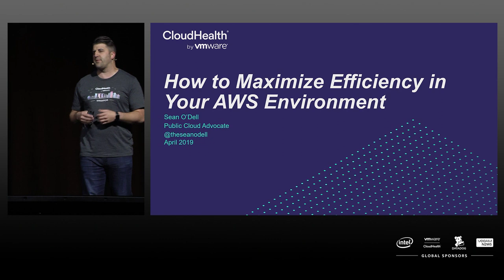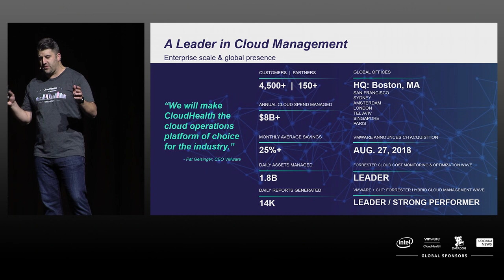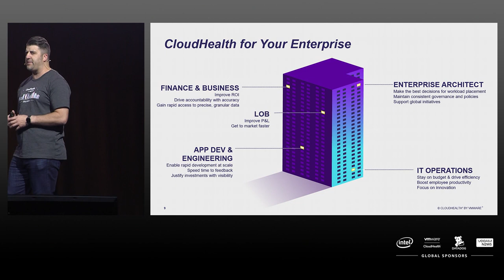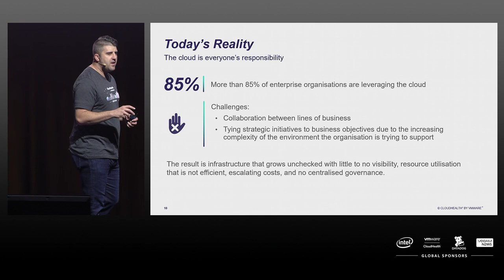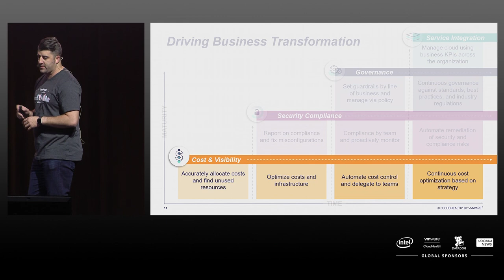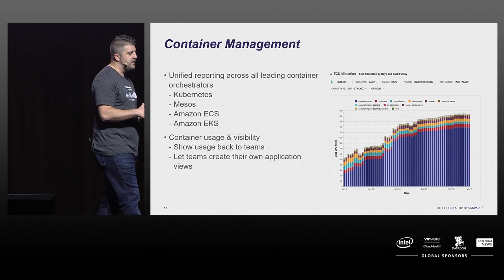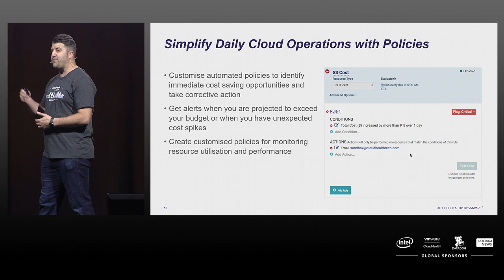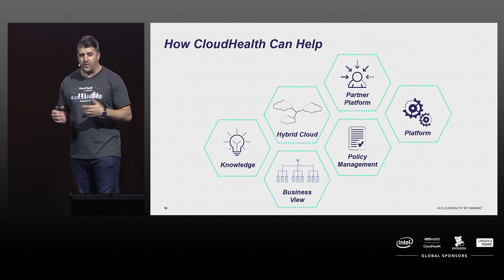AWS Summit Singapore 2019 | How to Reduce Spend and Improve Efficiency in Your AWS Environment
Speaker: Sean O’Dell, Sr. Staff Native Cloud Advocate,  Vmware